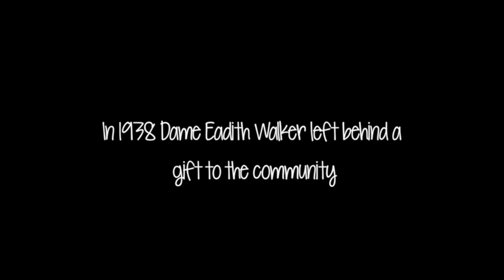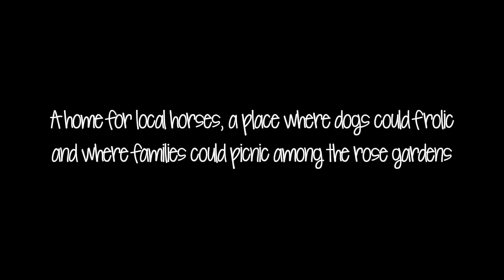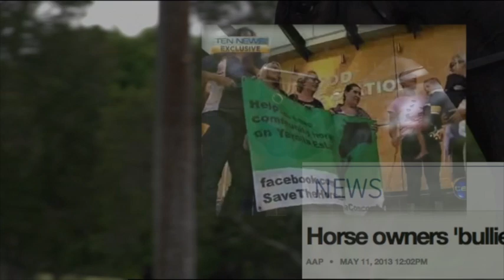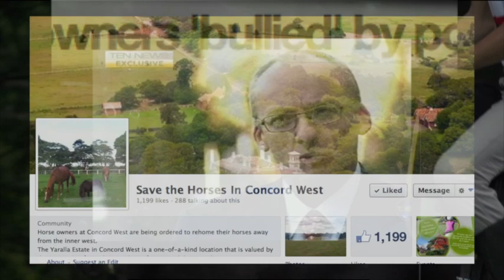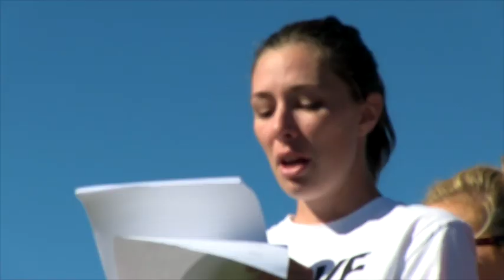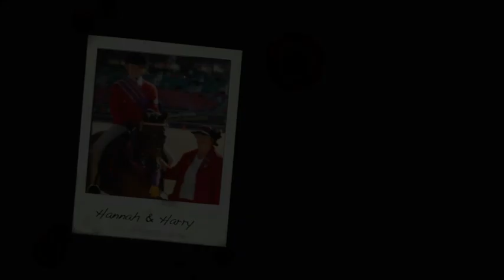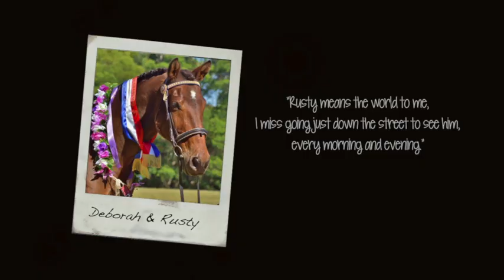Our story of Yaralla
Save Dame Eadith Walker Estate

My aim to making this video is to try put words and visual aids together to demonstrate how it has hurt us, the riders and the horses. It is hard to get the world to understand how badly we have all been wounded and it is hard to explain how important horses are in our lives.
The horse and rider communicate through an unspoken language.
Equestrians can listen to the silence but the Government and it's associates can't hear a thing.
Apparently we are only 30 people and it is fine for us to be treated with no respect and be profoundly hurt. Apparently our horses are just horses and can be replaced with new ones.

The hospital security kicked myself and my university production team out of the paddock that I have leased for almost a decade.
We were about to commence shooting a documentary on Olympic athlete - Edward Fernon, who rode from NSW to Victoria in order to raise awareness for depression and funds for the Black Dog Institute.

The HOSPITAL couldn't care less for the cause and said if we wanted to film we would have to pay $1,500 per day and an on the spot deposit of $5,000 cash. Since we are university students this was not feasible for us as we were not making in any sort of profit off the documentary what so ever. They told me all the training videos my mum has taken of me riding my horse in the paddock over the years should be destroyed. Taking photos of horses on an iphone or any of the kind will no longer be allowed.

Being an equestrian rider is what makes me proud of who I am. I have always loved having a unique sport in the area and felt one of a kind. The last few months I have not stood so proudly. I always thought Australia was a caring place and all citizens were treated with respect. Boy was I off!
I feel betrayed by the Government and I feel the hospital don't care about individuals, and jeez that's a worry!

I thought our society valued an active lifestyle, being outdoors, active and eating healthy. I thought our society encouraged individuals to strive for their dreams and I know for a fact Australians love their sport. Apparently my sport doesn't count.
Equestrians are the only athletes that I can think of that never need to retire. Soccer players, footballers, runners etc. All wind up with bung knees, torn hamstrings, arthritis in the hips and are over and done with often far before 30.
Horse riding provides an individual with inspiration, power, strength, a free spirit, the very best team player and so on. These traits stay with the individual for life.

I suppose regardless if the Government are trying to get the couch potatoes off their feet, money, authority and greed is what they value above all.